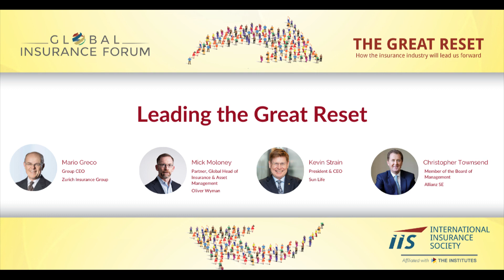IIS Global Insurance Forum 2022 - Leading the Great Reset